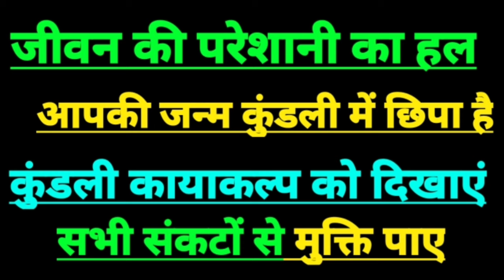17 अक्टूबर 2024 मकर राशिफल | Capricorn horoscope today | Capricorn sign